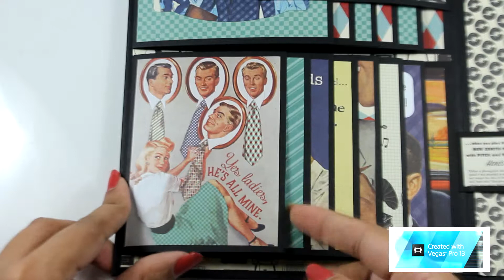Dapper (II) - Folio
Shop at:
paper-love.in

Papers by Authentique